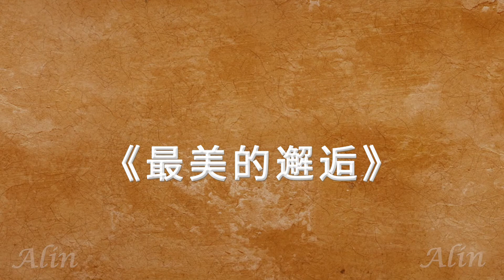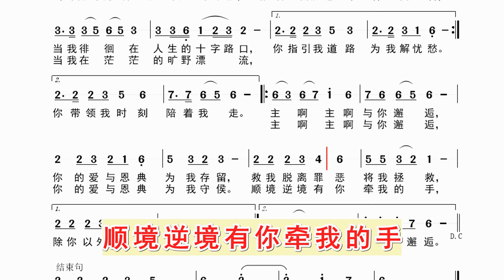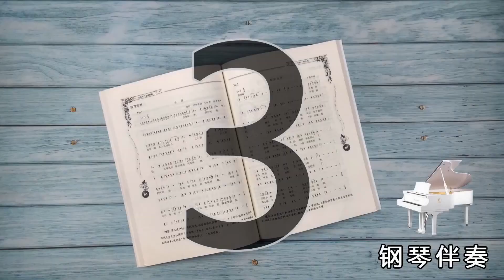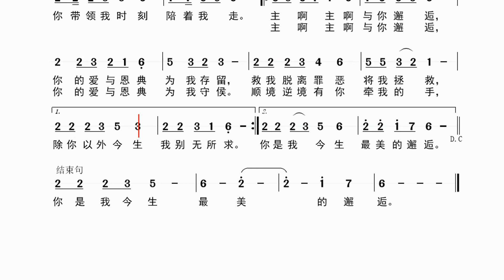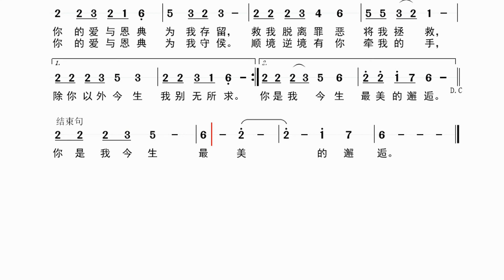跟随动态简谱学唱诗歌《最美的邂逅》同步歌词字幕，钢琴伴奏